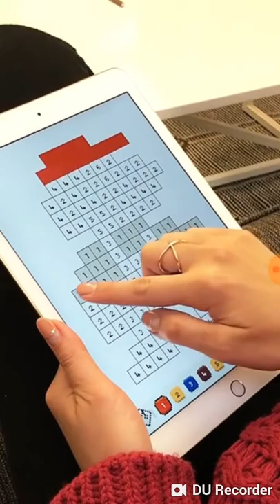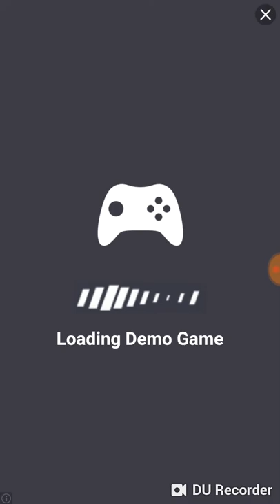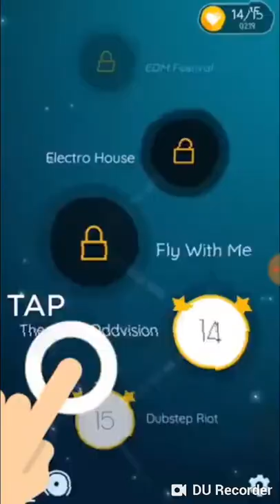The floor is lava part 1